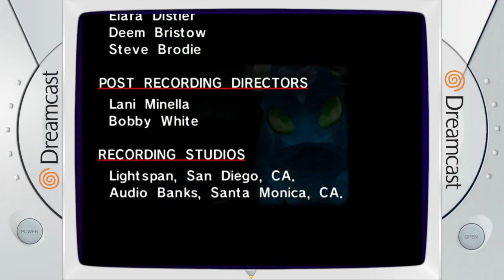Sonic Adventure DX Last Story (Super Sonic)